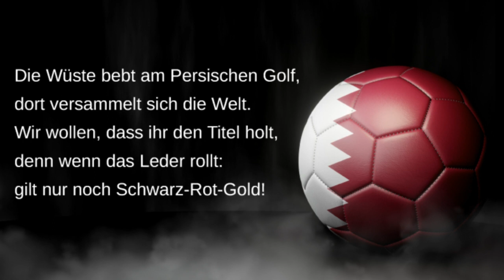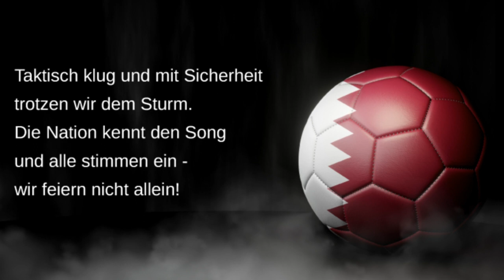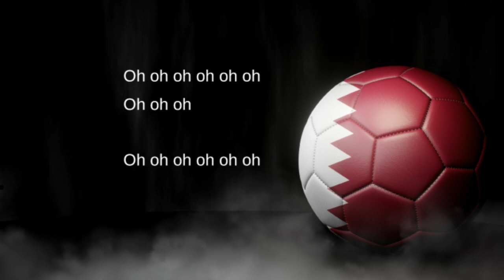Michael Scheffler - Song für Katar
Die WM in Katar 2022 steht vor der Tür!

Die WM und Hansi Flick kamen mir eines Abends in den Sinn und ich beschloss, einen passenden Song für unsere Nationalspieler zu schreiben. Den Text und die Melodie hatte ich schnell notiert. Doch was macht einen WM Song aus? Er muss energiegeladen sein, aussagekräftig, motivierend und nach vorne treibend, mit stadiontauglichem Rhythmus und einer Melodie, die sowohl ins Ohr geht als auch leicht zu singen ist und gute Laune macht. Der Song muss zum Mitmachen animieren, ein Gemeinschaftsgefühl erzeugen und vor allem unsere Nationalspieler anfeuern. Der Text muss eine Botschaft enthalten und einen Refrain, der sofort zum Mitsingen veranlasst. Beim Komponieren hatte ich immer die deutsche Fankurve im Stadion vor Augen – welches Gefühl würde entstehen, wenn mein Song im Stadion vor dem Spiel oder beim Public Viewing abgespielt werden würde? Würde er es schaffen, einen Zusammenhalt der Fans zu erzeugen, die Zuschauer zusammenzuschweißen und unsere Mannschaft anzufeuern? Falls ich dies schaffen sollte, hätte ich einen WM Song geschrieben...
Ich wollte als Botschaft des Songs auch eine Verbindung mit dem arabischen Raum herstellen, da Fußball die Möglichkeit bietet, Gemeinschaft zu stiften – auch über Ländergrenzen hinweg. So enthält der Song ein arabisch angehauchtes Intro und auch einen tanzbaren arabischen Soloteil in der 2. Strophe. Es verschmelzen in diesen beiden Teilen die beiden Nationen zu einer Einheit. Dies soll alle zum Tanzen und Feiern animieren – als großes Ganzes. Jetzt bleibt nur zu hoffen, dass mein Song auf offene Ohren stößt, ich den Zeitgeist getroffen habe und sich Deutschland zumindest in die Nähe des Weltmeisters spielt.

Viel Spaß beim Hören! Bitte verbreite den Song weiter!

Dankeschön,
Michael Scheffler